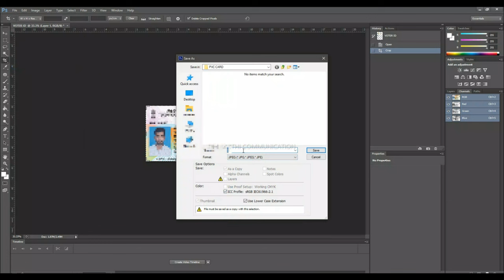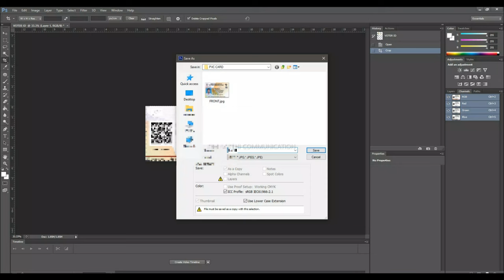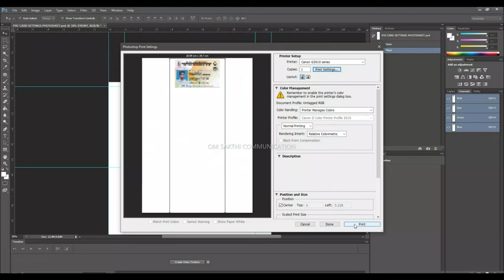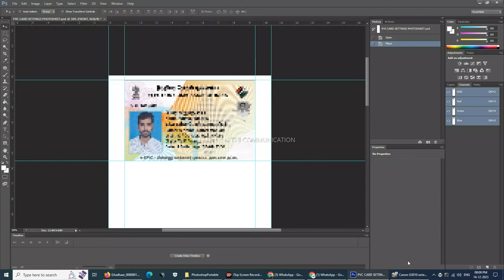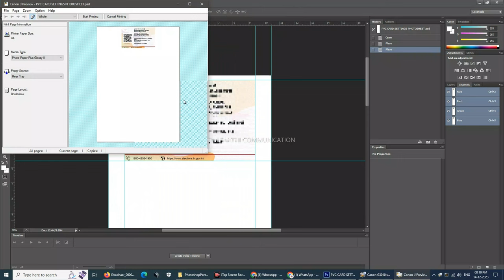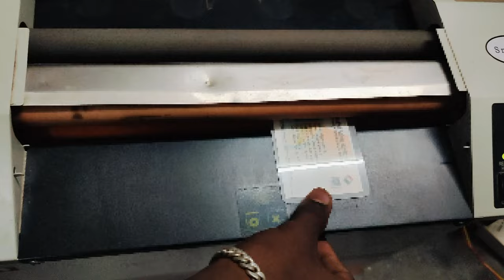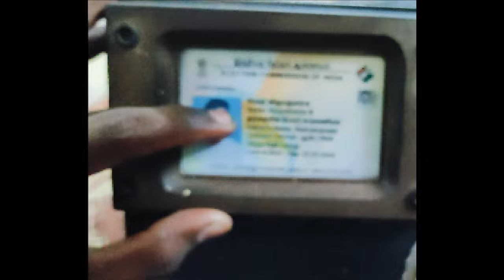How to make PVC ID Card || Photoshop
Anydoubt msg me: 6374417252